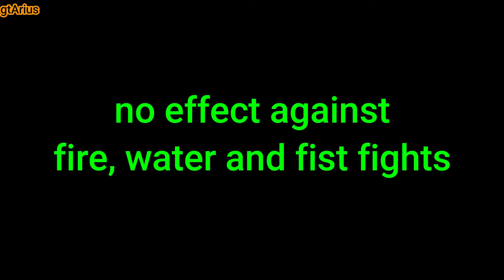How to store and activate body armor in Gta Online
How to store and activate your body armor in Gta Online. It won't do much but still better than nothing !